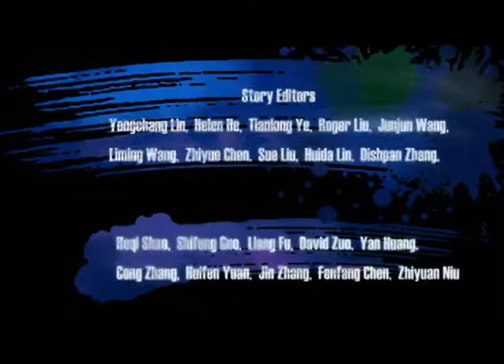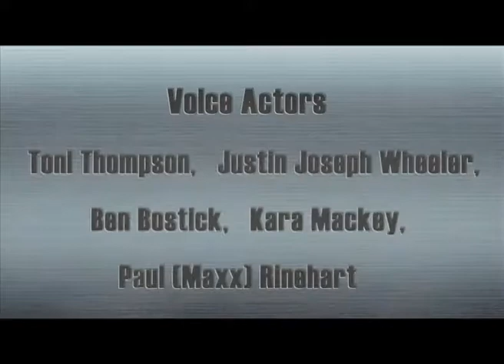Kung Fu Masters of the Zodiac -12 Zodiac Way| 066 Copy Cat